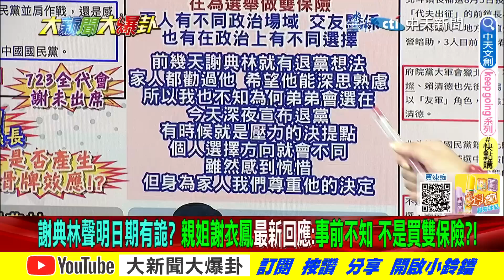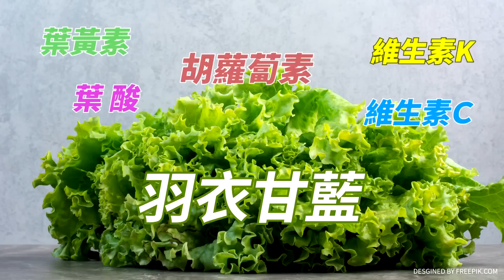【本週爆卦精華】烽火連天!"辣個男人"參選確定! 2議長退黨挺 亮哥:他XXX會宣布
⭐️李珮瑄推薦代碼:ct593

《精彩回顧》
⭐️郭正亮評侯友宜面臨空前好機會賴清德赴美綠居然說不失分就得分!網友留言中天:我是韓粉我支持侯!柯文哲走高虹安模式在野整合!
⭐️侯友宜將親戰賴神 徐巧芯.王鴻薇子彈上膛!謝龍介再下雲林找韓國瑜解派系之危!侯民調打平柯金小刀戰法奏效!陳其邁修漁港爽拿81億有臉甩鍋韓維拉!
⭐️朱立倫爆侯友宜民調追上柯文哲!謝典林退選反賽到郭台銘保送賴神!韓國瑜.盧秀燕.連勝文藍選情反攻鑰匙!潘孟安嗆論文原創卻抄到連錯字都沒改!
⭐️謝典林深夜""退出國民黨""恐掀骨牌效應?民調總墊底!郭動作頻頻""背後用意""?侯漢廷:在勒索!侯友宜赴日拔樁!?賴清德顧問大讚侯""未來總統.願當顧問""
⭐️藍小雞""蹭柯黏郭""不甩黨紀怎回事?金溥聰槓上羅智強!徐巧芯自曝""是傳話人.有人隔岸觀火""親揭內幕!723後侯民調升 董智森揭""做這些""更加分!

大新聞大爆卦 周一至周五14:00-16:00
週末大爆卦 周六、周日14:00-16:00